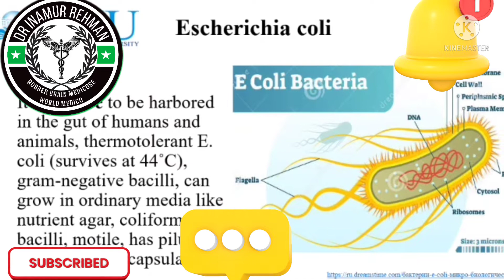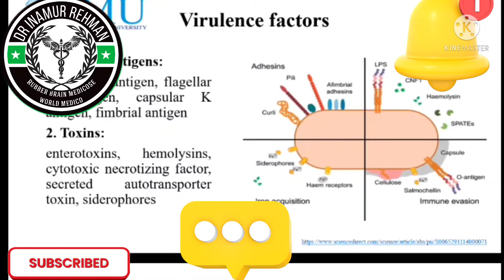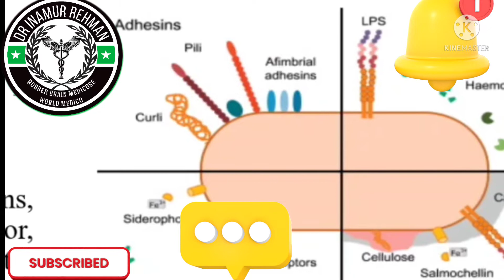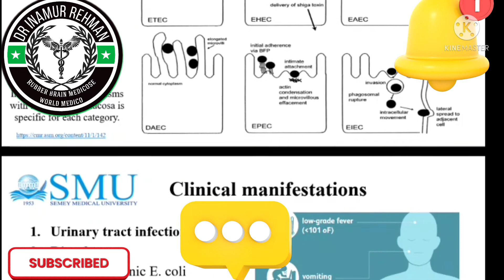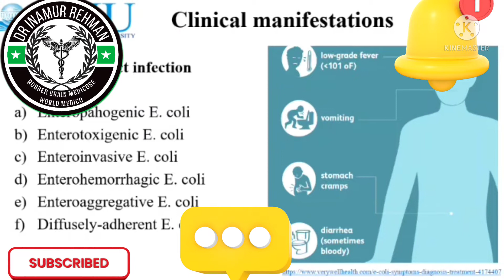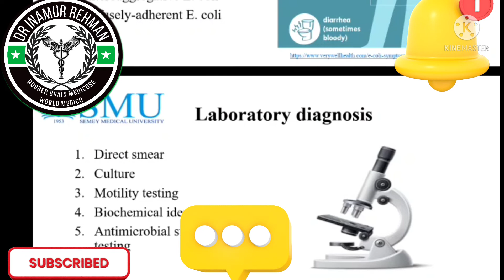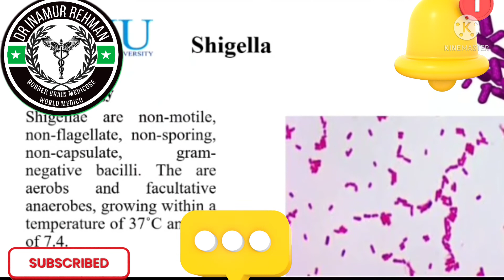What is E.Coli? What can you do to protect yourself and others?/Khyber medical University Peshawar